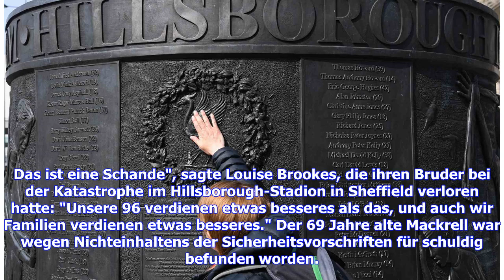VIDEO: Hillsborough-Katastrophe: Strafmaß für schuldig Gesprochenen ist Geldstrafe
Das am Montag verkündete Strafmaß für den einzigen schuldig gesprochenen Angeklagten in der gerichtlichen Aufarbeitung der Hillsborough-Katastrophe vor 30 Jahren hat in England für Empörung gesorgt. Graham Mackrell, ehemaliger Sicherheitsbeauftragter von Sheffield Wednesday, wurde zu einer Geldstrafe von lediglich 6500 Pfund (8400 Euro) verurteilt.  Jetzt das aktuelle Trikot des FC Liverpool bestellen - hier geht's zum Shop! | ANZEIGE Bildergalerie Die magischen Nächte des Jürgen Klopp19 Bilder ...